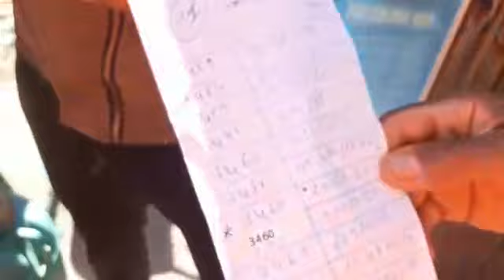أصغر مولوع يعلنها في مسابقة أركانة التانية منتدى درب السلطان 2021